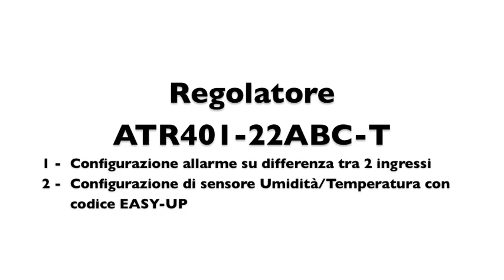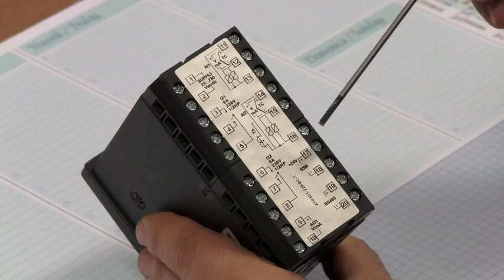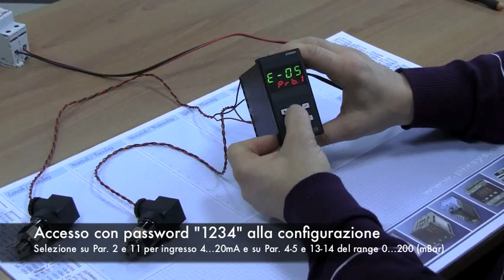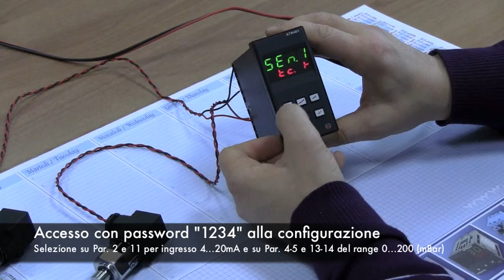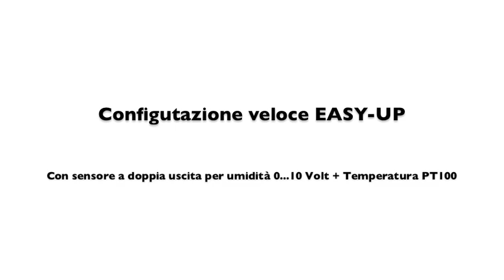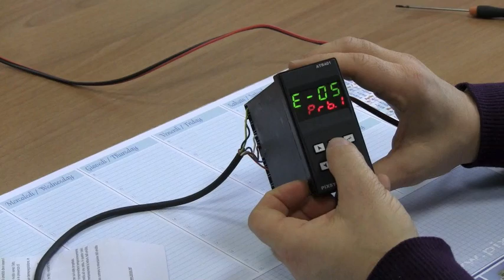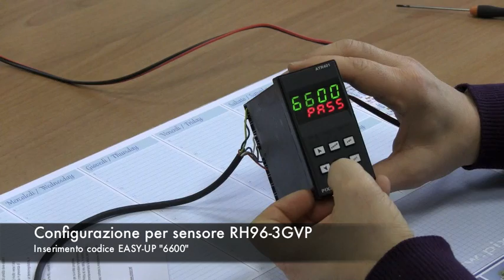Regolatore industriale - PID controller ATR401 Pixsys [SUB ENG]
Regolatore ATR401 esempi applicativi con doppio ingresso analogico e configurazione veloce con codice EASY-UP.
48x96mm (1/8 DIN), Singolo/Doppio Loop di controllo, caratterizzato da elevata configurabilità in termini di ingressi e uscite.
Due ingressi analogici sono configurabili per una vasta gamma di sensori con la possibilità di regolare due processi distinti oppure di gestire operazioni matematiche (somma, differenza, media) tra i due processi. Uscite a relè / logiche / analogiche selezionabili come comando, allarme e ritrasmissione del dato in ingresso. Utile alimentazione a range esteso da 24 a 230V AC/DC con isolamento galvanico dalla rete, isolamento galvanico tra ingressi uscite e seriale di comunicazione RS485

Regulator ATR401, applications examples with dual analogue input and quick setup with EASY-UP code.
Controller 48x96mm (1/8 DIN), Single/Double Control loop, characterised by high configurability of the inputs and outputs.
The two analogue inputs can be configured for a vast range of sensors with the option of controlling two distinct processes or managing mathematical operations (sum, difference, average) between the two processes. Power supply range from 24 to 230V AC/DC. Outputs can be selected as control, alarm, analogue retransmission. Useful power supply range from 24 to 230V AC/DC with galvanic isolation from the network, galvanic isolation between inputs and outputs and isolated serial RS485.